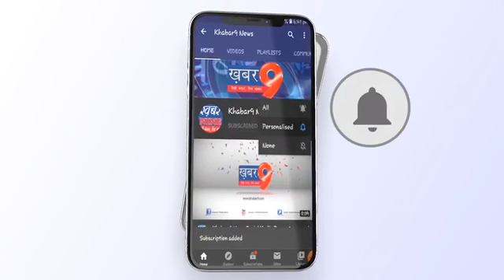कानपूर पुलिस हत्याकांड के आरोपी को उज्जैन ने किया गिरफ्तार